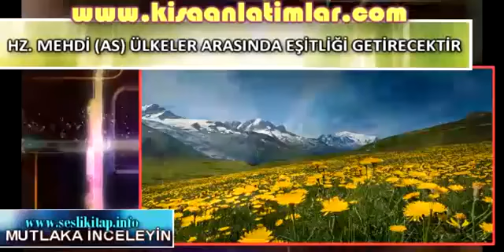HZ. MEHDİ (AS) ÜLKELER ARASINDA EŞİTLİĞİ GETİRECEKTİR